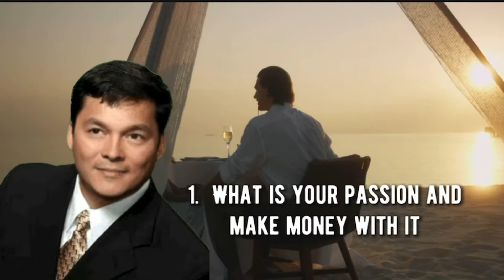How to live a life of excellence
If you’re not living a life of excellence, you’re cheating yourself.

Valentus A-Team "We Create Millionaire"
Ask Me How FREE BOOK (Click the link below)